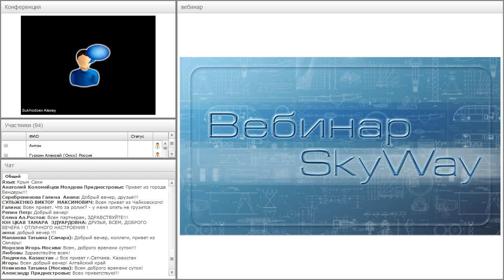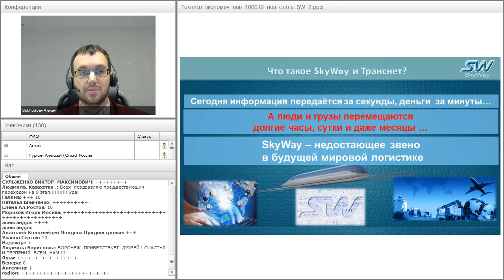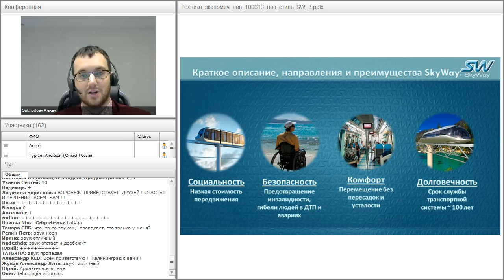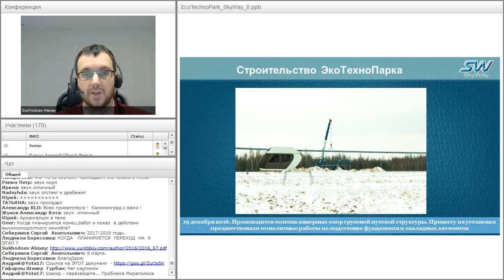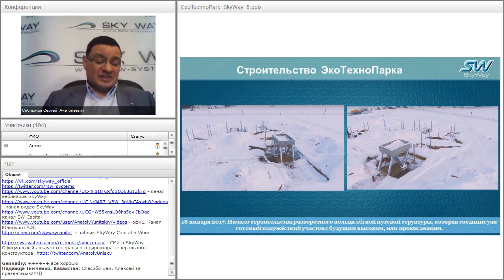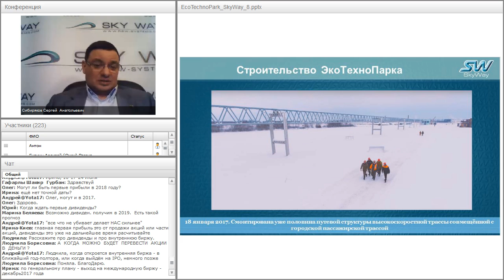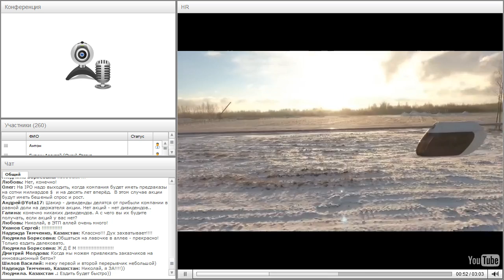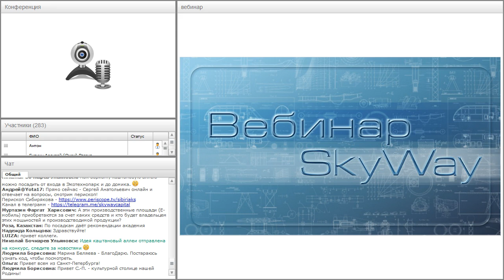Вебинар от 08.02.2017. Вводный технико-экономический вебинар для «новичков» проекта SkyWay. Часть 2.